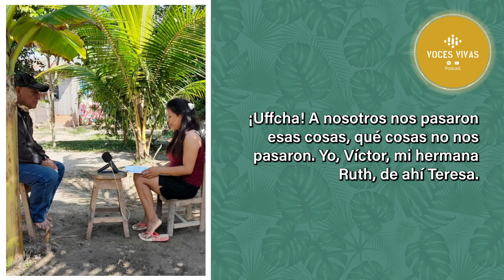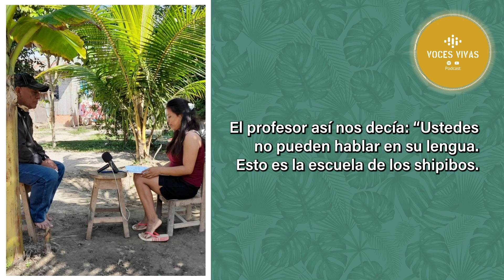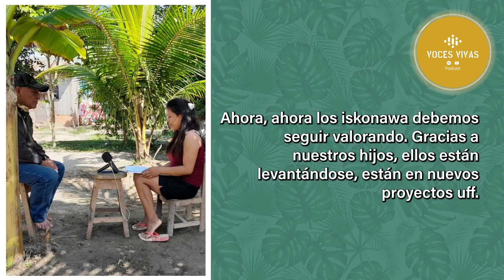EPISODIO 2: Germán y los factores que conducen al peligro de las lenguas | Voces vivas Podcast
En este episodio conoceremos sobre cuáles son los factores que conducen a que una lengua esté en peligro de extinción y Germán nos contará sobre las dificultades que desde niño encontró para seguir usando la lengua Iskonawa en el día a día.

Este podcast cuenta con subtítulos en Español e Inglés.

Conducción: Gesica Pérez Rodríguez y Carolina Rodríguez Alzza
Producción: Shirley Bacilio, Carolina Rodríguez Alzza y Gesica Pérez Rodríguez
Edición: Omar Cieza
Entrevistada del pueblo iskonawa: Germán Campos Rodríguez
Entrevistada en temas lingüísticos: Kelsey Neely
Traducción y subtítulos en Inglés: Luca Dinu